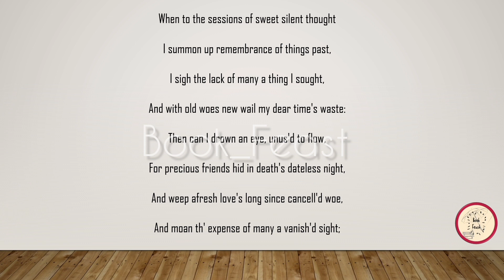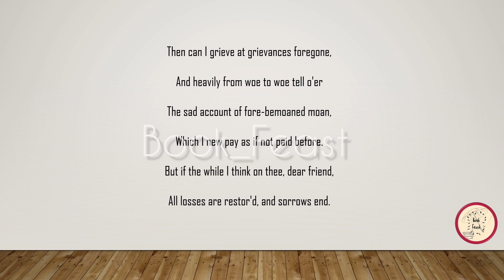sonnet 30 | William Shakespeare | When to the Sessions of Sweet Silent Thought | in Tamil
Hello guys,
Learning is a bliss
Let's learn together to enhance ourselves.
The motive of our channel is to make learning easier.
Education 👉👉👉Edutainment

Greetings
with Regards,

sonnet 30 summary, summary of sonnet 30,sonnet 30 by Shakespeare, Shakespeare's sonnet 30,Shakespeare's sonnet 30 in Tamil, sonnet by Shakespeare in tamil,